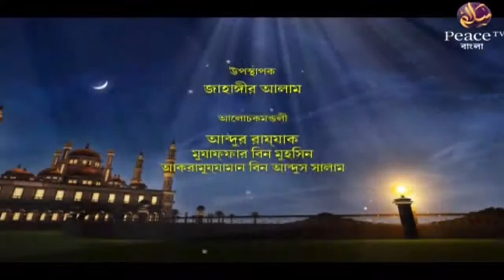১১. আকীদা। গ্রুপ আলোচনা। পিস টিভি বাংলা